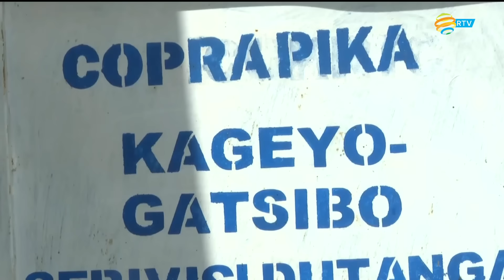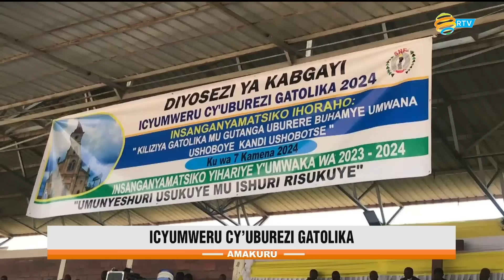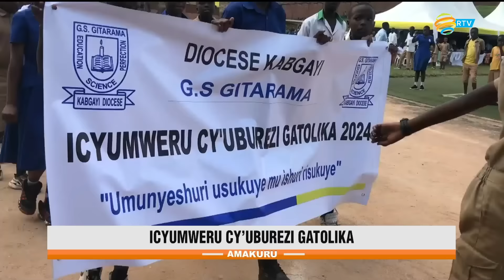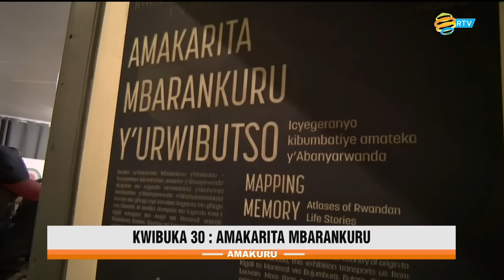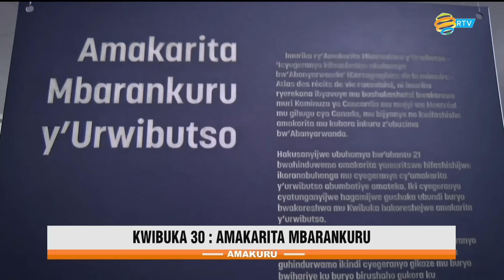Amakuru yo ku mugoroba | Tariki 08.06.2024